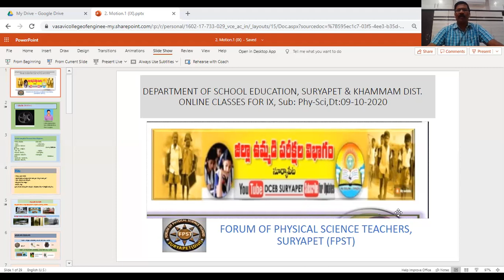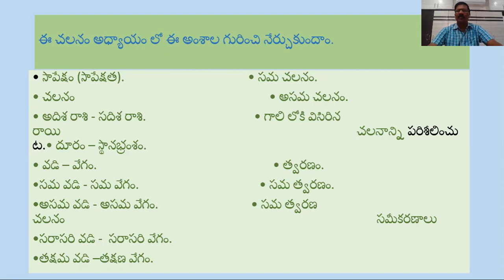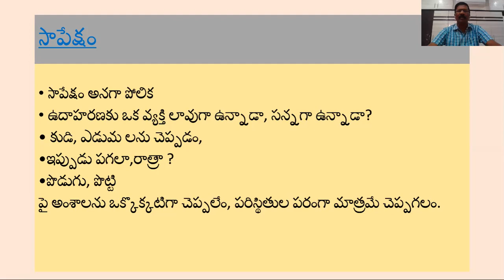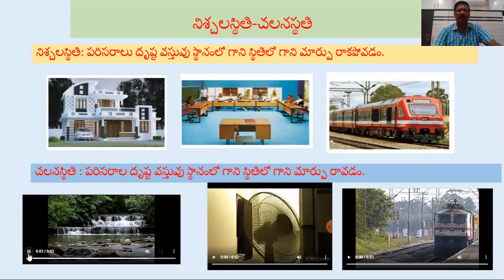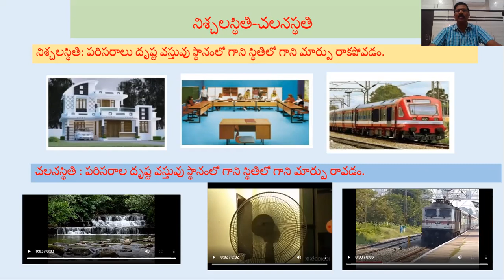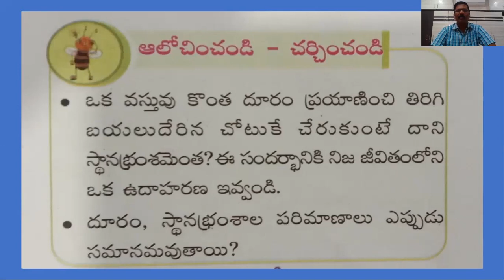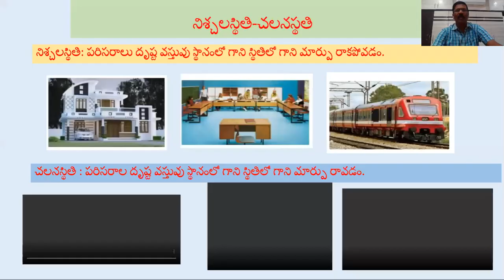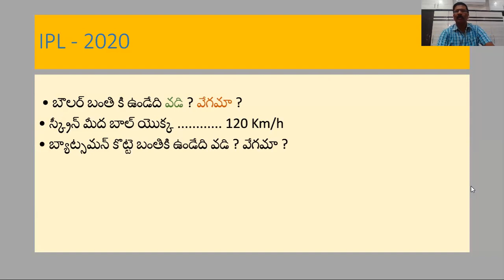చలనం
IX PHY SCI CLASS TM PART - I